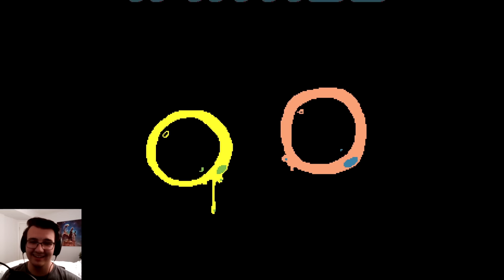A Puzzle Game About Living Inside Your Walls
Inwall Full Game - it's free on itch.io if you have the urge to enter the walls yourself. It's short, sweet, and got some decent puzzles. Kinda reminds me of Patrick's Parabox.
Edited by: Tyler